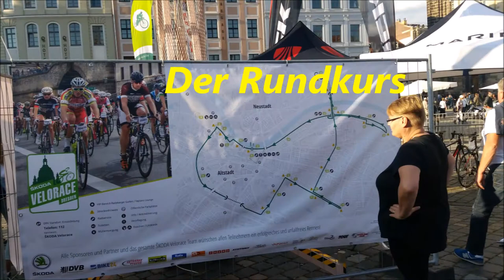Velo Race Dresden / eine komplette Runde der 63 km Strecke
Dresden Velo Race 63 Kilometer Strecke

Ich habe für euch eine komplette Runde der 63 Kilometerstrecke gefilmt, teilweise auch im Zeitraffer so wie den Zieleinlauf meinerseits :-)

Viel Spaß beim Anschauen, Analysieren und Nachfahren nächstes Jahr !!!